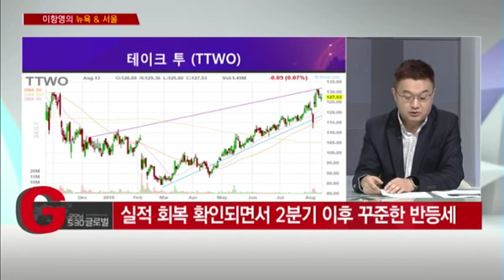이항영의 미국주식: 테이크투(TTWO) 레드 데드 리뎀션 2의 주인공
▶(유료) 미국 배당주로 월세 받는 방법(배당25 포트폴리오)